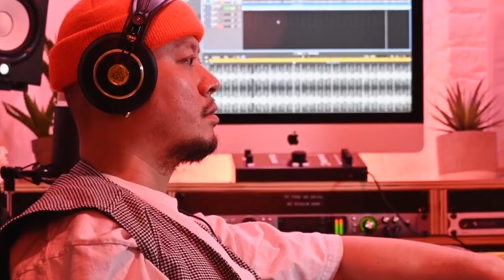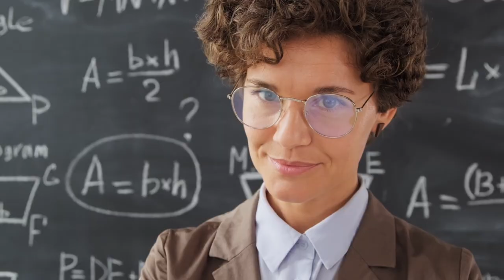Reflection: A Message to All Americans (Alternate Version)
Reflection: A Message to All Americans as narrated by @HZSoGoodMusic